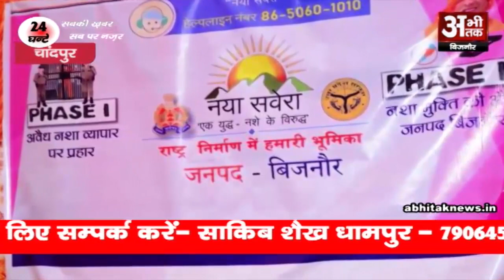नशा गरीबी का मुख्य कारण है